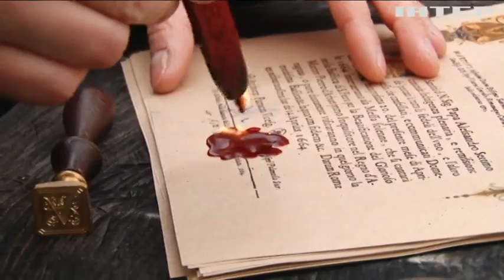В Ужгороді пройшов фестиваль середньовічної культури